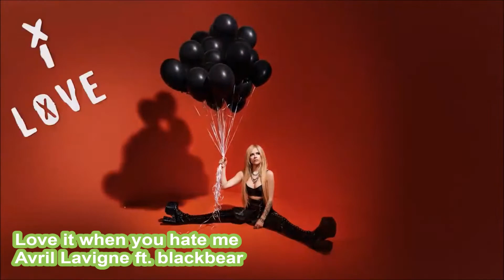TOP 50 SEMANA 3 ENERO 2022 Las mejores canciones (15 al 21 de enero)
Top 50 con las Mejores canciones de Enero 2022, Semana 3.